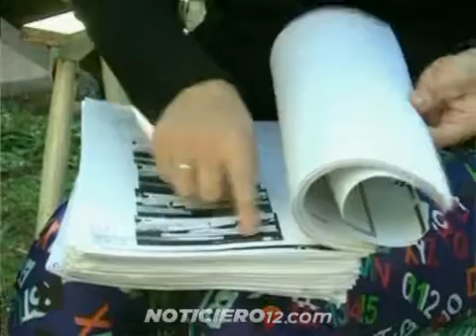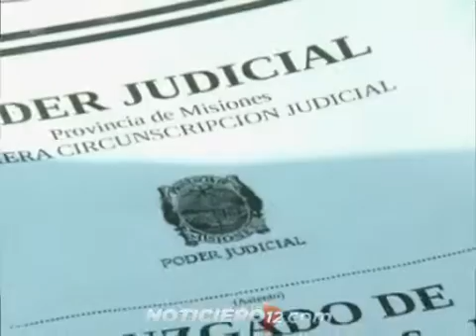Polémica: beneficiaron con prisión domiciliaria al supuesto docente pedófilo